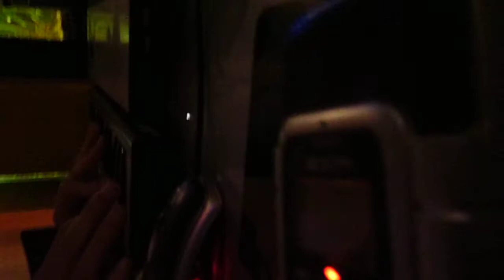mytrip in shumen 2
Ангел Симитчиев и проекта му MYTRIP в Шумен. Кафе-клуб Делфина, 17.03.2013 г.